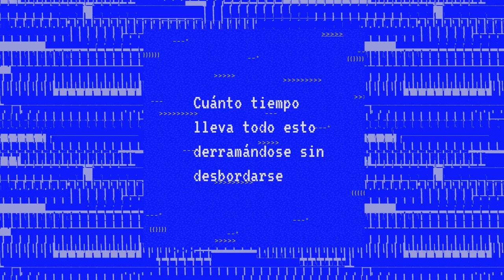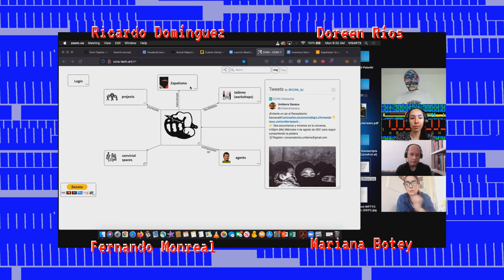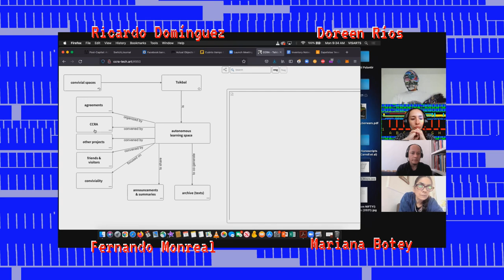Panel inaugural de la exposición "Cuánto tiempo lleva todo esto derramándose sin desbordarse"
En este panel presentamos las exploraciones curatoriales detrás de Cuánto tiempo lleva todo esto derramándose sin desbordarse, así como distintas perspectivas críticas en torno al trabajo de Ricardo Domínguez con el Electronic Disturbance Theater. De la mano de Fernando Monreal, Mariana Botey y Ricardo Domínguez, en conversación con la curadora Doreen Ríos, se reflexionará acerca de los espacios intermedios entre el arte, el activismo, el internet y las colectividades raciales. Al habitar simultáneamente  internet y el espacio lejos del teclado, esta exposición es una línea del tiempo, un camino que se bifurca innumerables veces, una expedición a las ruinas de diversos sitios web, una carta abierta a las nuevas generaciones de internautas, y un escritorio navegable para esta red que somos todxs.

Ricardo Domínguez
(EUA, 1959)

Cofundador del Electronic Disturbance Theater 1.0 y 2.0. Es profesor asociado en el Departamento de Artes Visuales de la Universidad de California en San Diego (UCSD). Fue miembro de la Sociedad de Humanidades en la Universidad de Cornell (2017-18) y miembro Rockefeller (Bellagio Center, Italia) durante el verano de 2018. Es profesor asociado en el Departamento de Artes Visuales de la Universidad de California en San Diego (UCSD). Becario Hellman e investigador principal en CALIT2/Qi, UCSD. También es cofundador del *particle group*, con las artistas Diane Ludin, Nina Waisman y Amy Sara Carroll.
Fue becario de la Sociedad para las Humanidades en la Universidad de Cornell (2017-18), becario Rockefeller (Centro Bellagio, Italia) durante el verano de (2018), y becario del Instituto Luskin de la UCLA sobre Desigualdad y Democracia (2021). Participó en una serie de vídeos titulada An Oral History of the Internet, para la NYUAD Art Gallery.
Ricardo también es presidente del Departamento de Artes Visuales. Muchos de sus artículos y ensayos pueden encontrarse aquí.

Jesús Fernando Monreal Ramírez
(México, 1972)

Es Doctor en Historia del Arte y Maestro en Filosofía por la UNAM; Licenciado en filosofía por la UAM. Profesor-investigador titular “C” invitado del Departamento de Artes y Humanidades de la Universidad Autónoma Metropolitana (UAM), unidad Lerma, e integrante del Sistema Nacional de Investigadores (SNI),
Su investigación se centra en la Historia, la Arqueología y la Estética del arte y los medios digitales en México, en las relaciones entre arte y archivo y en las teorías del posthumanismo. De 2008 a 2013 formó parte del Taller de investigación del Centro Multimedia donde coordinó el Seminario interno Arte y Nuevos Medios. Fue asesor académico del Seminario Internacional de Arte y Tecnología.
Formó parte del equipo de investigación del diplomado Tránsitos del Cenart.Ha publicado numerosos artículos relacionados con los estudios visuales y la estética de los nuevos medios en diversos libros y revistas y es autor del libro, Máquinas para descomponer la mirada. Estudios sobre las artes electrónicas y digitales en México (UAM 2020).

Mariana Razo Wardwell (también conocida como Mariana Botey) es historiadora del arte, curadora y artista. Actualmente, es  profesora asociada de Arte Moderno y Contemporáneo de América Latina en el programa de Historia del Arte, Teoría y Crítica del Departamento de Artes Visuales de la UCSD. Las áreas de especialización de la investigación de Botey son la teoría poscolonial, los estudios subalternos, el modernismo y la formación de la nación, el modernismo y la globalización, el indigenismo, las intersecciones de la etnografía y la vanguardia, la teoría crítica y la deconstrucción marxista.
Durante más de veinte años, su trabajo ha evolucionado en un enfoque interdisciplinario orientado hacia un análisis comparativo y un diálogo crítico en los campos de la teoría, la historia, la política, la justicia social y el arte.  Vive y trabaja en San Diego y Ciudad de México.

Doreen A. Ríos
(Toluca, 1992)

Curadora e investigadora. Su trabajo se enfoca en el arte digital, prácticas postdigitales y nuevas materialidades. Fundadora de [ANTI]MATERIA, plataforma en línea dedicada a la investigación y exposición de arte producido a través de medios digitales, Ríos busca facilitar intercambios internacionales entre artistas, curadorxs, gestorxs y profesionales interesadxs en las prácticas digitales y postdigitales.
Se graduó de la Maestría en Curaduría Contemporánea por Winchester School of Arts, especializada en culturas digitales, y de la Licenciatura en Arquitectura por el Tec de Monterrey.
Actualmente, es curadora en jefe del Centro de Cultura Digital, VJ en Minipixel, mediadora en Unidad de Conciencias Colectivas Terrestres, docente en CENTRO y en el Tec de Monterrey.